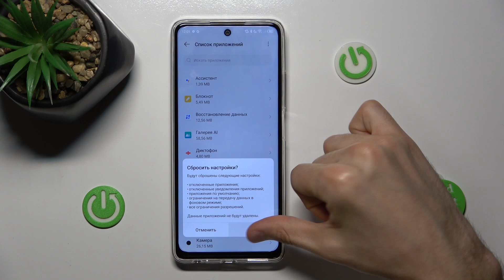Как выполнить сброс сетевых настроек на Infinix Hot 30 - Восстановление настроек сети Infinix Hot 30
Если вы хотите узнать больше информации на тему Infinix Hot 30, то открывайте наш сайт

Привет, друзья! В этом видео мы покажем вам, как выполнить сброс сетевых настроек на вашем устройстве Infinix Hot 30. Сброс сетевых настроек - это полезная процедура, которая помогает восстановить подключение к сети, исправить проблемы с Wi-Fi, Bluetooth, мобильными данными и другими сетевыми соединениями. МЫ покажем вам, как легко и быстро выполнить сброс сетевых настроек на Infinix Hot 30.

Как выполнить сброс настроек сети на Infinix Hot 30? Как восстановить сетевые настройки Infinix Hot 30? Как удалить настройки сети на Infinix Hot 30? Как вернуть сетевые настройки по умолчанию на Infinix Hot 30?